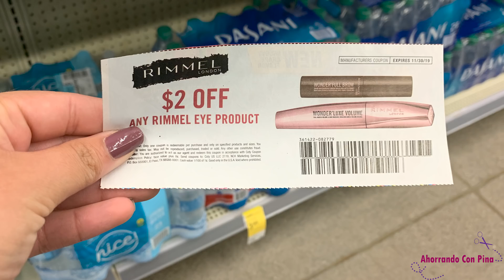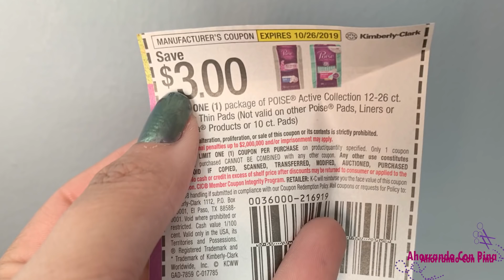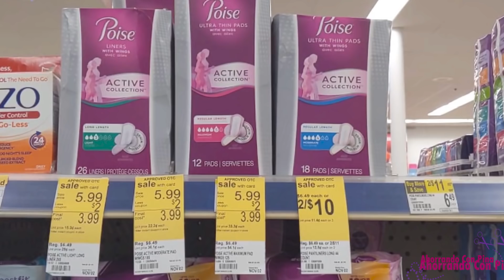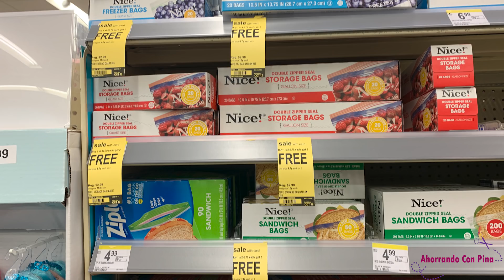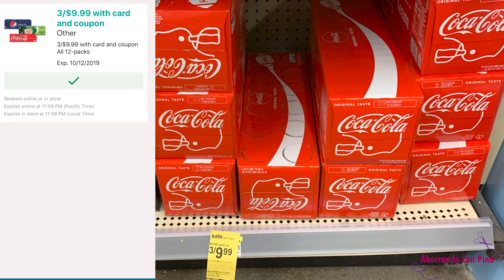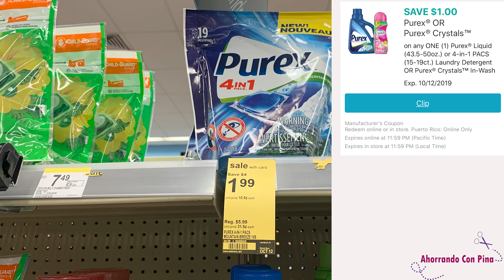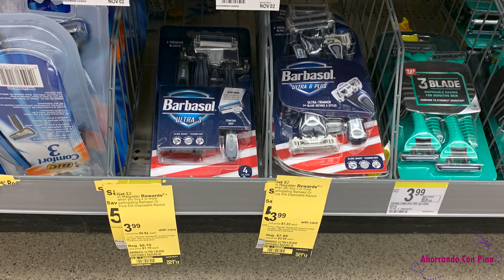🛑 TENEMOS BUENÍSIMAS OFERTAS PARA APROVECHAR EN WALGREENS 10/06/19 - 10/12/19*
Hola amigos le dejo este video para explicarles las ofertas que tenemos en Walgreens.

💖 Este es mi codigo de referencia para Fetch Rewards:

G9UXQ